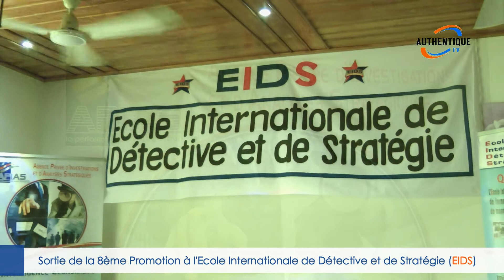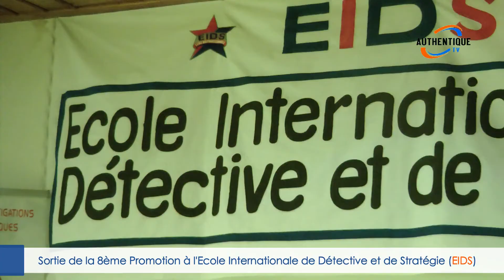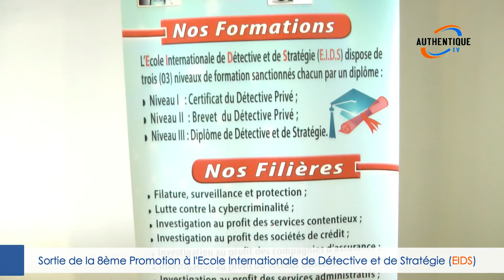L'EIDS met des compétences sur le marché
Les étudiants de la 8ème promotion '' Promotion La Persévérance '' de l'Ecole Internationale de Détective et de Stratégie (EIDS) ont reçu le mercredi 10 novembre 2021 leur parchemin. C'est à la faveur d'une cérémonie sobre qui enregistrée invités d'honneur, personnel d'encadrement, parents et amis des heureux récipiendaires.